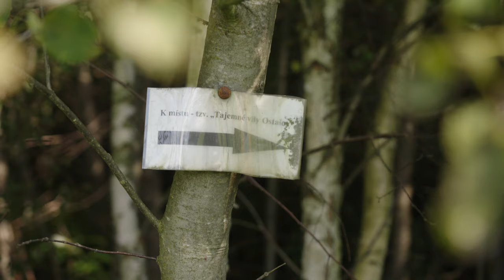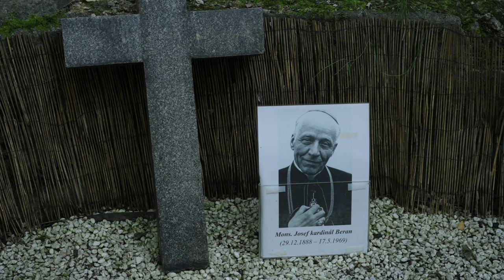TV Noe - Setkání: Lenka Procházková - Růžodol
Lenka Procházková se narodila 29. prosince stejně jako kardinál Josef Beran. Pražský arcibiskup byl vězněm nacismu a také komunismu, který ho uvěznil na místě s poetickým jménem Růžodol. Je částí Liberce, odkud pochází i Lenka Procházková. Jak kardinál Beran vzpomínal, právě Růžodol, přesněji Broscheho vila, byla „tím nejhorším místem, na kterém byl vězněn“. Právě z tohoto dnes již téměř zmizelého místa by v Liberci rádi vytvořili místo smíření a setkávání.